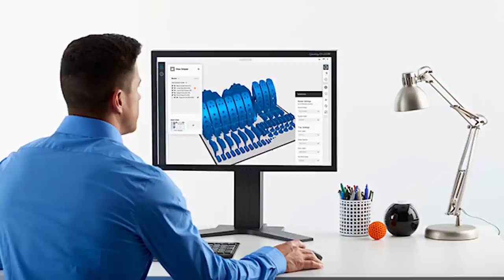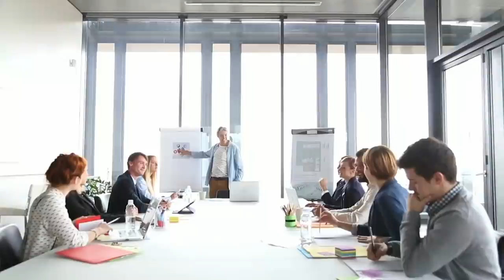The 10 most creative new business ideas out there